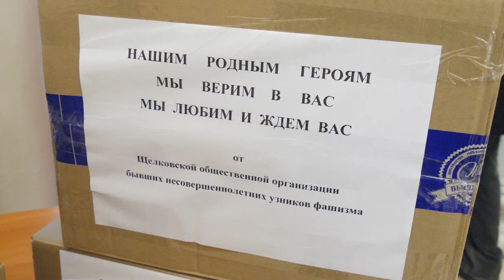«Тепло для героя»: щёлковцы собрали тёплые вещи для СВОих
В Центральном дворце культуры партия «Единая Россия» организовала мастер-класс по вязанию и сбор тёплых вещей в рамках акции «Тепло для героя». На следующей неделе все вещи отправят в зону проведения СВО